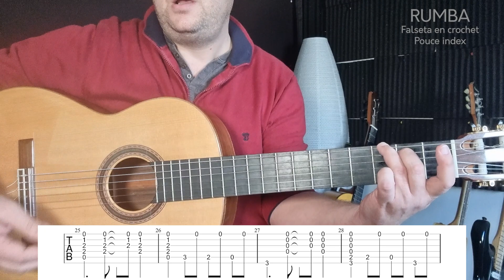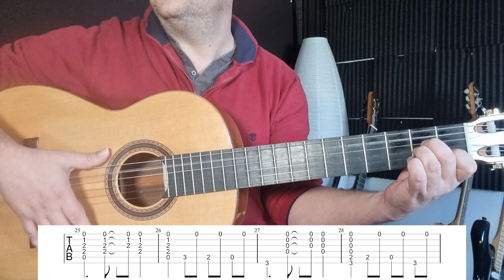RUMBA falseta en crochet #2 i